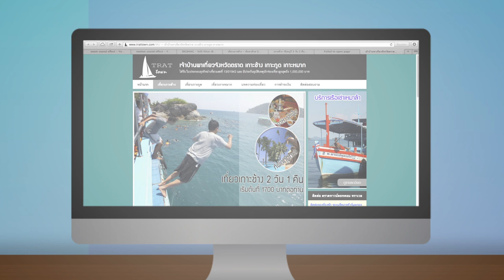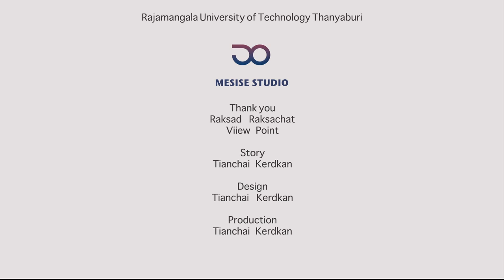MINI PROJECT - กลับสู่ตัวเมือง back to city โดย นายเธียรชัย เกิดกัน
MINI PROJECT - กลับสู่ตัวเมือง back to city
โดย - นายเธียรชัย เกิดกัน
ควบคุมการผลิตโดย - นิติคุณ ยุกตะนันท์